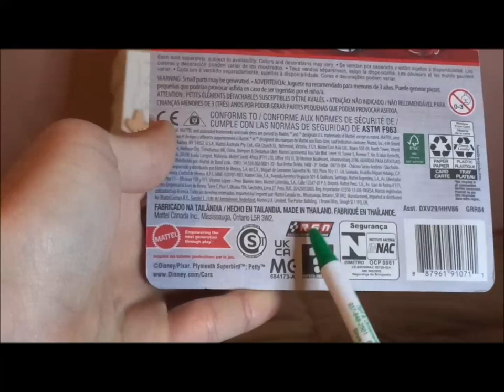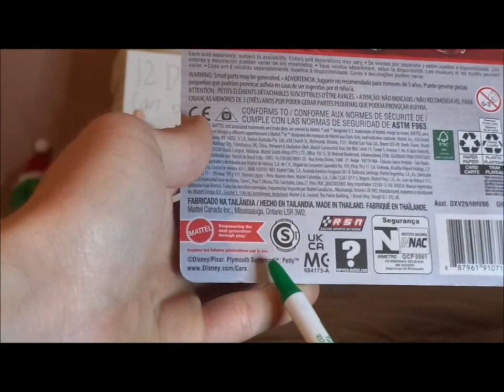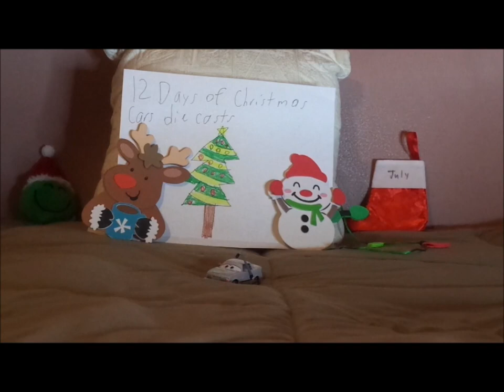Day 3 - Derek Wheeliams 12 Days of Christmas cars diecasts season 2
Hello everybody & welcome to Day 3 of season 2 of the annual christmas series 12 Days of Christmas Cars diecasts, featuring Derek Wheeliams.